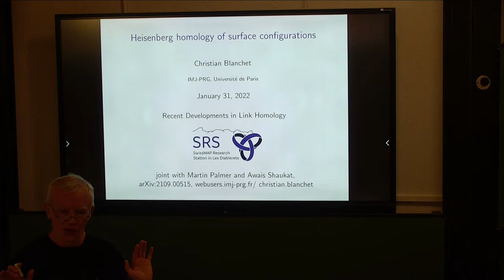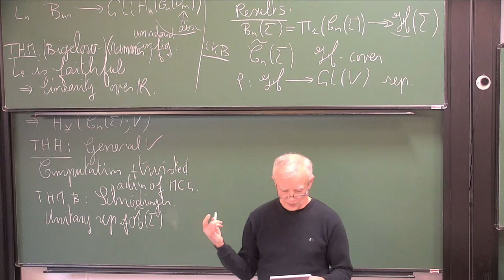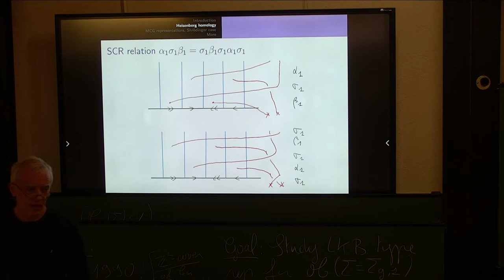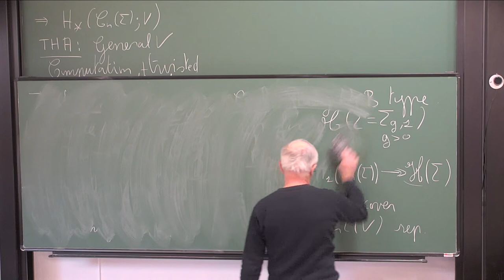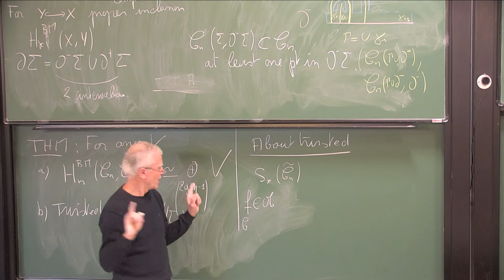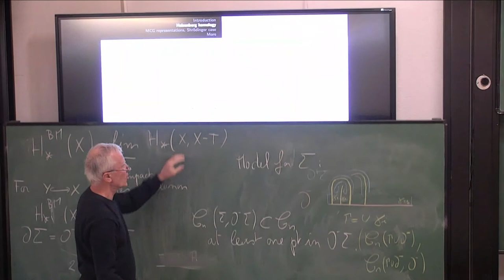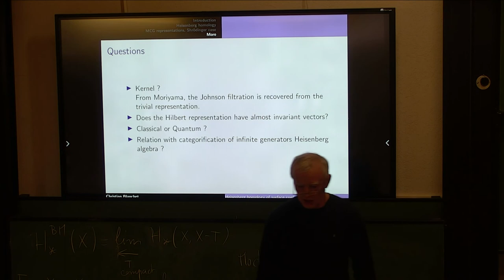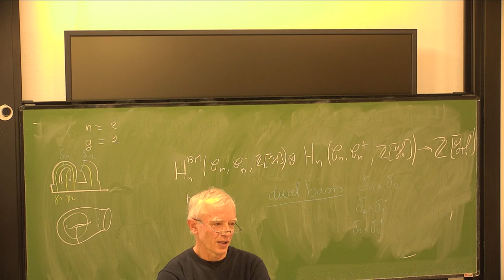Heisenberg homology of surface configurations, C.Blanchet (University of Paris)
Recent developments in Link Homology